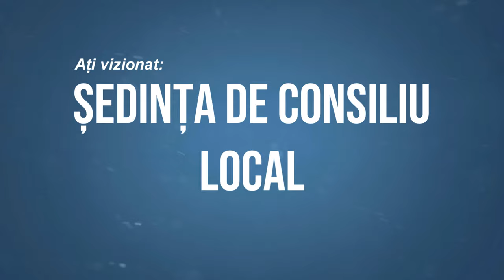🔴LA MANASTIREA CASIN Sedinta Consiliului Local din 12 octombrie FILMARE EXCLUSIV TV 4K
LA MĂNĂSTIREA CAȘIN, județul Bacău, Ședința Consiliului Local din 12 octombrie FILMARE EXCLUSIV TV 4K.

Cu drag,
echipa Exclusiv

Vizionare plăcută !